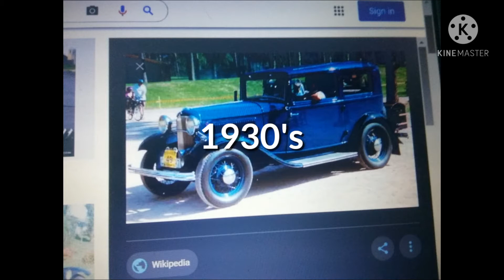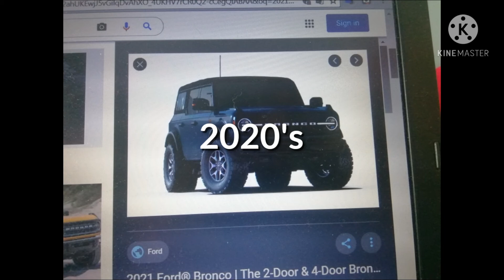Evolution of vehicles 1920's-2020's